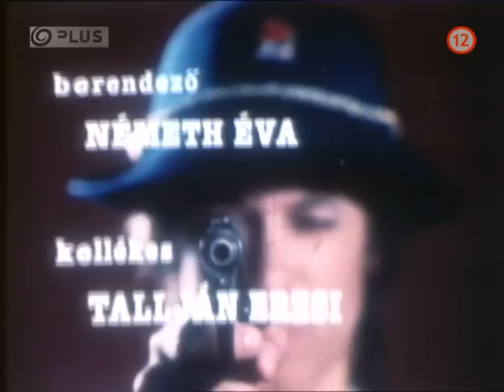Linda - povodny slovensky dabing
Povodny slovensky dabing - CST a HRPP - r. Jan Jaros